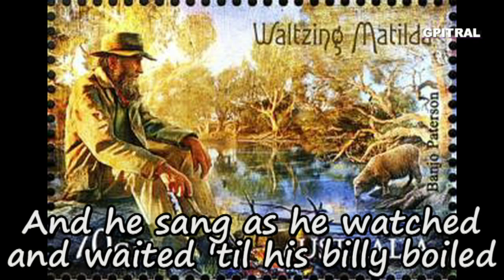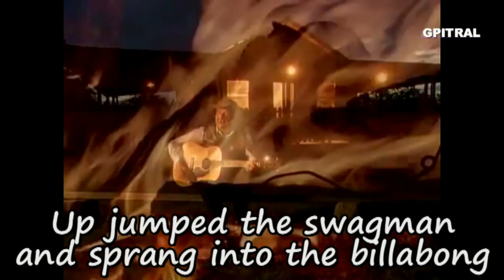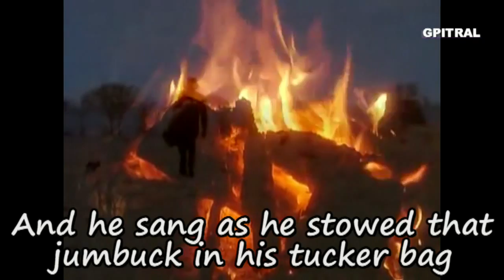Waltzing Matilda lyrics Children's song Karaoke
Waltzing Matilda είναι το πλέον διάσημο τραγούδι της Αυστραλίας...Μαθαίνουμε να διαβάζουμε Αγγλικά & Τραγουδάμε με τους στίχους σε Karaoke...Στο παρόν βίντεο αφιερώνουμε την αγάπη μας στον αξέχαστο και μεγαλύτερο ερμηνευτή αυτού του bestknown Aussie άσματος, τον Slim Dusty... Ερασιτεχνική ενασχόληση με ότι εξημερώνει τα ήθη, δηλαδή τη Μουσική... Watch and sing-along the most famous Australian Folk Song and Nursery Rhyme Waltzing Matilda with lyrics on screen. Από τα όμορφα, αξέχαστα φοιτητικά χρόνια του ΄85 έρχεται αυτός ο ήχος στα ώττα, την ψυχή και στη θύμιση... Κρατημένος σε ταπεινή κασσέτα ήχου με τον χαρακτηριστικό θόρυβο... Μαθαίνοντας Αρμόνιο με τη μέθοδο Autorgan στη Σχολή επί της οδού Ναυαρίνου στο κέντρο της Αθήνας, θυμάμαι... Η οπτική εκτέλεση είναι συμπληρωματική και ενδεικτική. Ουδεμία σχέση της ηχογράφησης του Γιώργου Πιτροπογιαννάκη με εμφανιζόμενα βίντεο άξιων φίλων του Yamaha PS-6100 όπως του KeyboardKrazy49 ... Όσο Ζώ, Ελπίζω ... Μαθαίνω ... Η Γνώση είναι Δύναμη ... Η Έρις να γίνει Έρως ...